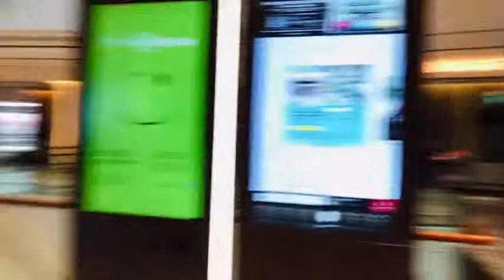POKÉMON WORLD @ JEWEL MALL💎|CHANGI AIRPORT SINGAPORE 🇸🇬 |❤️JALAN-JALAN @JEWEL FALLS🧸🛍🙏🏻